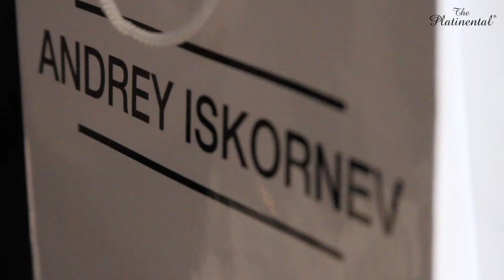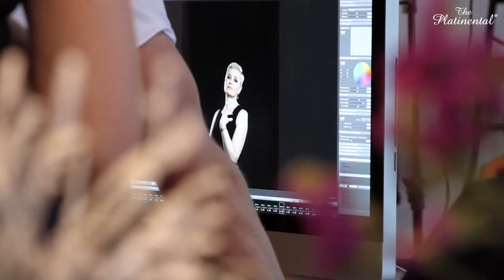Международный хирургический центр «The Platinental Aesthetic Lounge»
20 декабря в студии Pro Production прошла luxury-съемка для клиники пластической хирургии -  «The Platinental Aesthetic Lounge» и всей команды Андрея Искорнева.

Роскошные наряды, стильные и «дорогие» образы в сочетании с белоснежными хирургическими халатами - стали главным «инструментом» для данных съемок. Данный проект подготавливался и разрабатывался Даниилом Величко совместно с Андреем Искорневым в течении двух долгих месяцев. Глядя на результат вы понимаете, что красота вашего тела - находится в достойных руках профессионалов в области пластической хирургии.

Client: PLATINENTAL / ANDREY ISKORNEV
Photographer: DANIIL VELICHKO
Producer: NATALIA ARHIPOVA, IRINA KOLOSKOVA
Style: IGOR ANDREEV, ANASTASIA KLUCHKOVA
Makeup: OLGA SHIHOVCEVA, KIRILL SOZONOV, OXANA ROX, MARK GODAR
Participants: ANDREY ISKORNEV, IRINA KOLOSKOVA, ANNA SMIRNOVA,
ELENA VLASOVA, MAXIM VASILIEV, MHITAR MELOYAN,
LARISA KONDRATENKO, TATIANA GAVRILINA, IRINA DVIVEDI,
MARINA TUCHININA, ELMIRA BALTACHEEVA
Assistant: NIKITA ANTIPOV, ANDREY BOGDANOV
Video-backstage: JULIA DERKACH